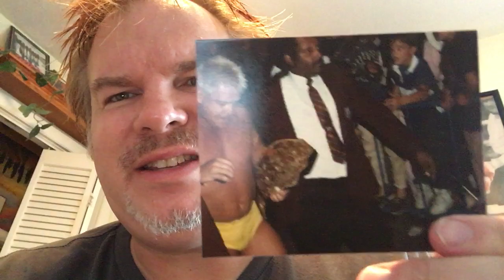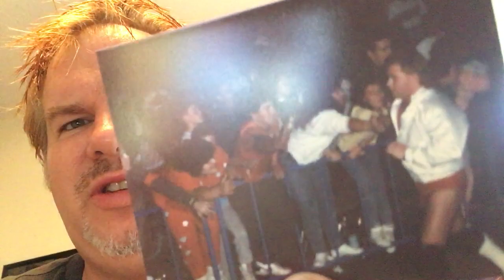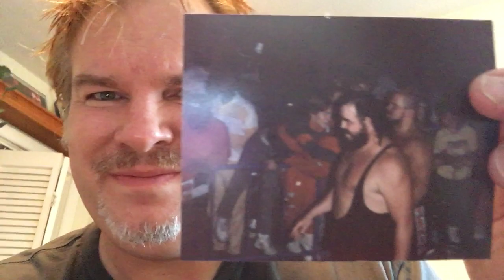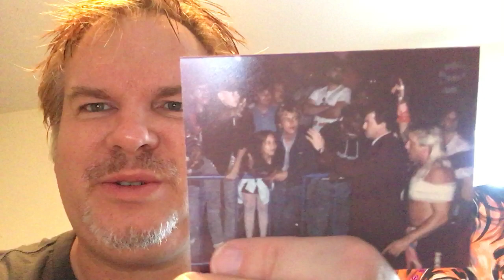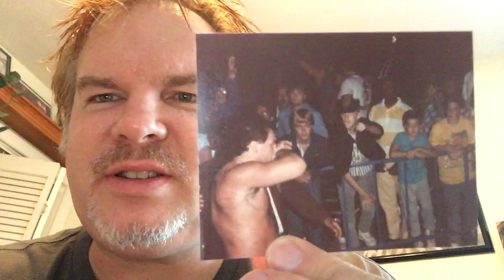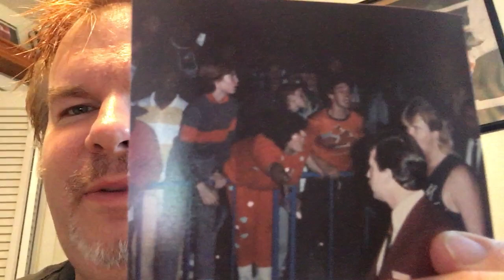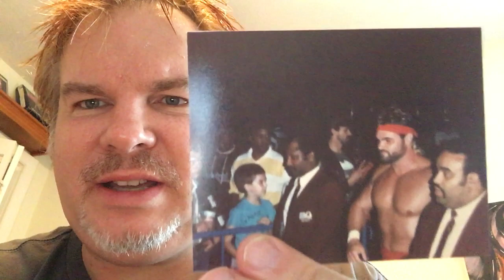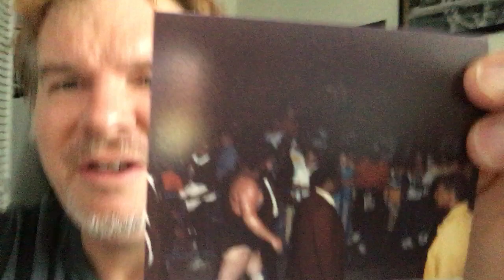NWA Pro Wrestling Baltimore Arena 1987 Photos & Memories , Garvin , Tully , Black Bart, Ricky Morton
NWA Pro Wrestling October 13, 1987 Baltimore Arena photos and memories. My Uncle Mike passed down his photos and memories to me of this great night in Baltimore which included the last successful title defense from Ronnie Garvin!

Just released on Amazon for Kindle & Paperback: A Distance from Avalon by Mike Messier

My channel has my celebrity interviews with UFC legend Randy Couture, Maria Kanellis,  Boxer VINNY PAZ ,  Acting great Jonathon Silverman & many more!

My podcast interviews are here with Hollywood pros like BARRY PRIMUS (Cagney & Lacey) and MICHAEL McGLONE (one of The Brothers McMullen and The GEICO MAN).

Watch my in-depth interview show Messier Mantra and Messier Peace Theater - creatively behind the creation of  a short film - , my high school video archives,  & my infamous Pro Wrestling Rants! Pro Wrestling fans, find my interviews with OX BAKER (a good friend of mine, like a father figure), BOB BACKLUND, SAM HOUSTON and even CONRAD THOMPSON!

I'm most eager to share my MIKE'S ORIGINAL FILMs such as THE IMPECCABLE , Schtick Man, Dalmation , So, You're The Guy? and THE NATURE OF THE FLAME.